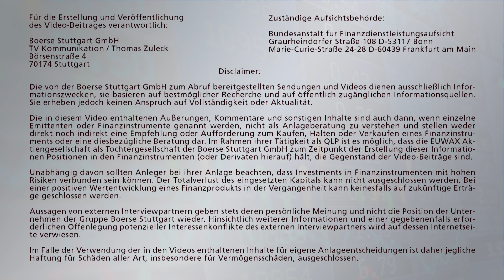Warten auf neue Impulse: Börsenausblick auf Freitag, 23.06.2017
Holger Scholze mit der Vorschau auf die wichtigsten Konjunkturdaten, die am Freitag, dem 23. Juni 2017, erwartet werden.